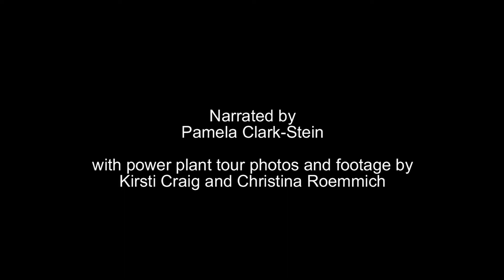Co-op Connections.mpg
In September 2011, more than 50 electric cooperative employees and directors attended "The Cooperative Connection" seminar. This orientation program  is designed to help participants gain a broader understanding of cooperative philosophy and the electric cooperative network.